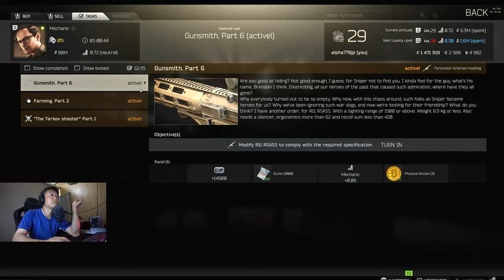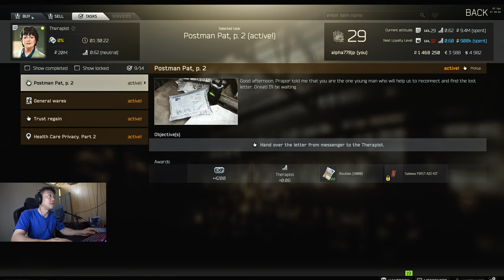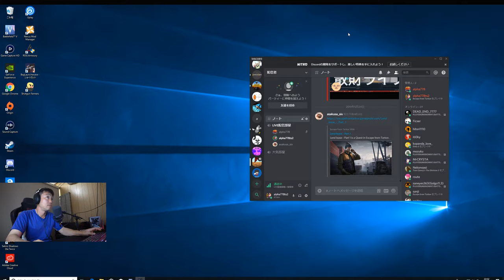EFT エスケープフロムタルコフ DeckLink Quad HDMI Recordeer 2kテスト配信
geming PC                                                   streaming PC
CPU intel Core i9-9900K                            CPU intel Core i9 9960X
GPU ASUS  GeForce RTX2080ti               GPU Geforce GTX1070

Different Heaven & EH!DE - My Heart(9:05~)

Distrion & Electro-Light - Rubik (50:35~)